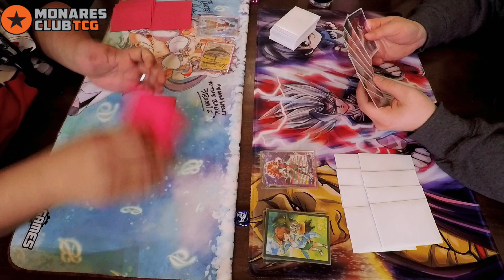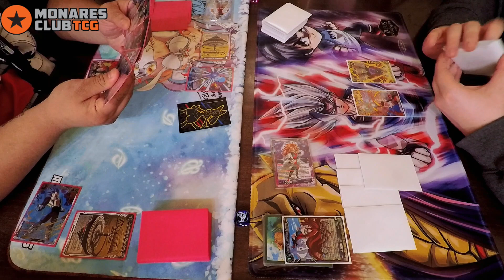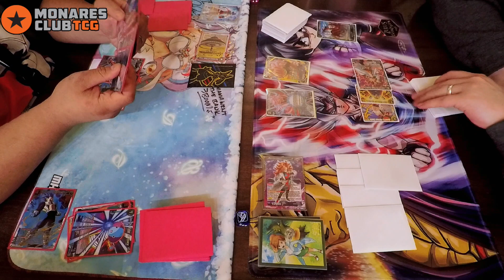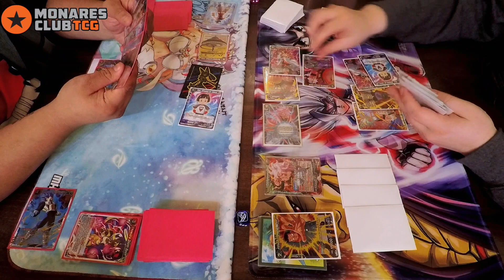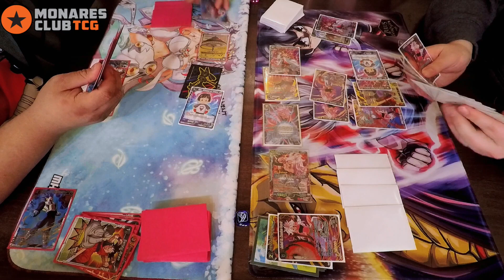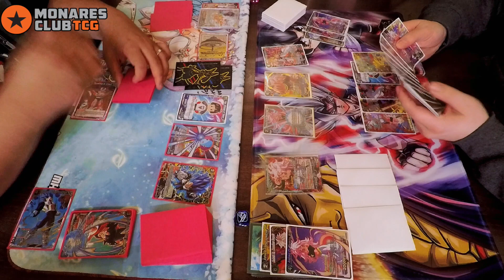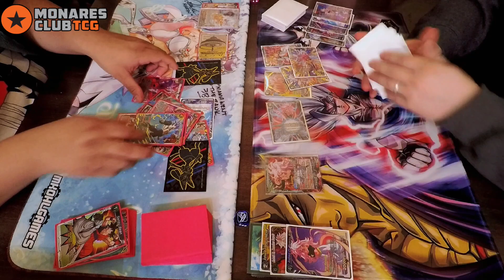*Power Absorbed* Invoker Son Goku vs Android 21 Casual Gameplay - Dragon Ball Super Card Game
*Disclamer, there will be misplays and mistakes in all gameplays, please be respectful when leaving comments, leave constructive criticisms but also let us know what you would do differently

•Enjoy the music? Check out Milkshakers on YouTube and on Bandcamp!